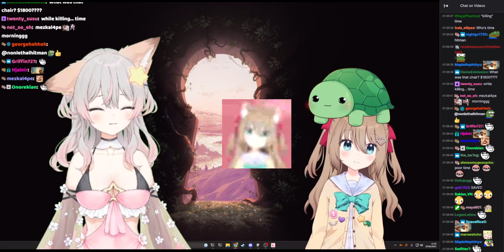Vedal Top Secret Exposed in Front of Everyone